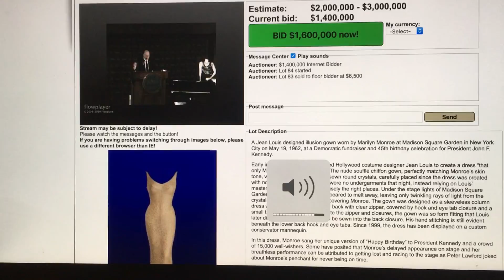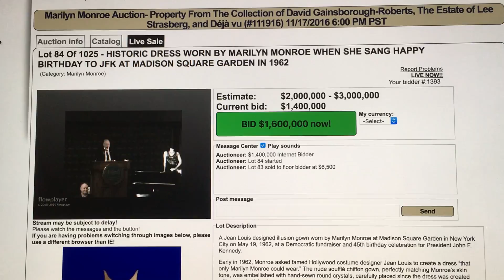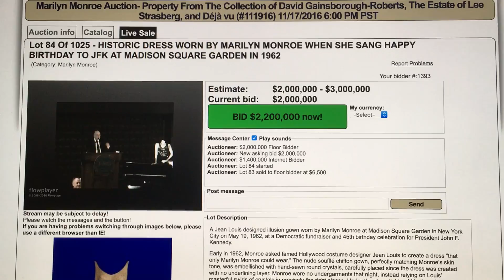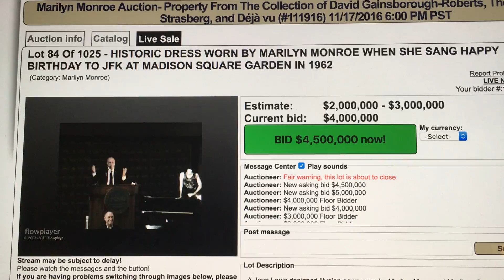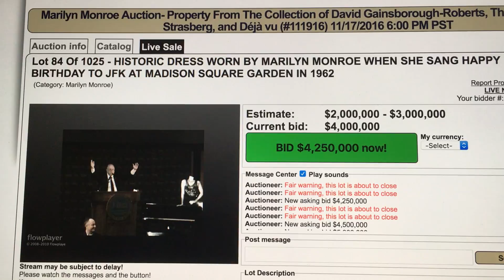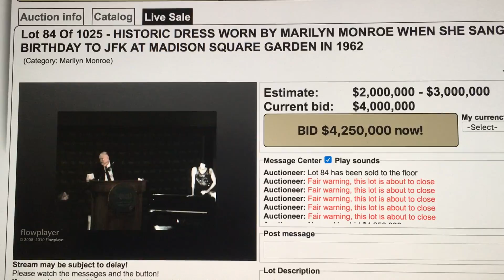Marilyn Monroe "Happy Birthday" Dress - SOLD $4.81M, watch the live auction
Video of the live auction as it happened!!
Juliens Auction sells Marilyn Monroe's Happy Birthday Dress for $4.81 million after premium to Ripley's Believe it or Not in Los Angeles November 17, 2016